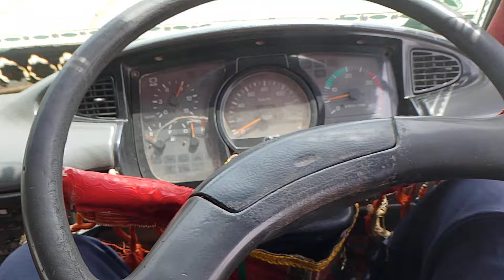Bed Ford truck was produced from cement gravel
In this video, love cement and gravel, Bad ford Truck is not made of wood or iron, but is made like cement and gravel, so it is a strong bed road, which is for sightseeing and seeing the prayers of kings. This bedboard is made to attract public attention Pace is the money that exists

your quriz
is video mein Ham aapko dikha rahe hain ek Bedford Bedford lohe ya lakadi ki badi ka Nahin hai balki is Bedford truck ko cement aur bajari se tyar Kiya Gaya hai cement aur bajari se ye AK mazbot Bedford truck hy ye truck Khan hy janye mukmal tafsel vidio main